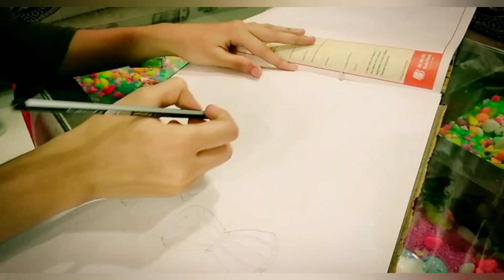Jay shiv shambhu 🙏🌺|Namo Namo|Kedarnath|namonamo😊😇 drawing❤ shivji😇 ruchajai sis🤪 by_Rucha😊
Shiv ji sketch .Jay shiv shambhu ...